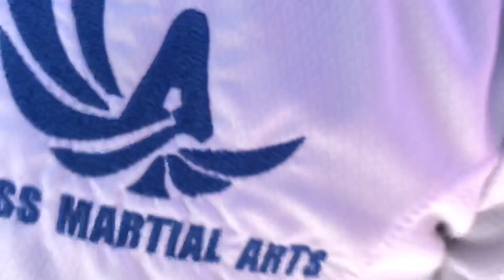Happy New Years from Sensei Lorenzo music By Matt Wertz Hang On To Me.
Happy new year everyone. Wanted to share my year with you! See you in 2019!

Here are all the Las Vegas sites too to see around town!

Happy new year to everyone. I wanted to share my amazing year, with everyone and what life can offer can be amazing. I made a 4 min video expressing my year and share it with you. Some of it is personal but I felt showing you my most closest moments you’d be able to relate.

Thank you to those who have given us amazing support and encouragement.

Enjoy the video, for its a film that took a year to make. See you in 2019!

Filming and production:
Casie Fierro
Ericka Sims
Shauna Dejargins
Max Harcourt
Monika Garcia
Camilla G.
Virginia DeYoung Konley

Made possible from all my members at my dojo. And my management team such as Letticia Garcia-Craps from LC accounting.

Thank you and Happy New Year!